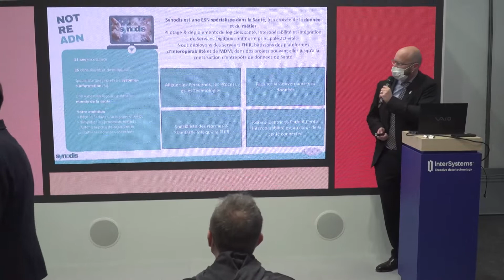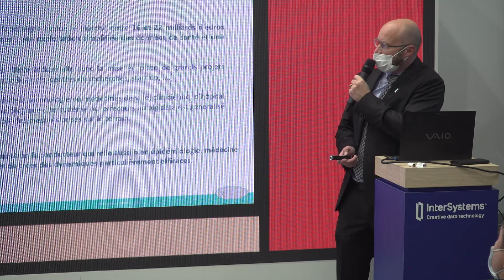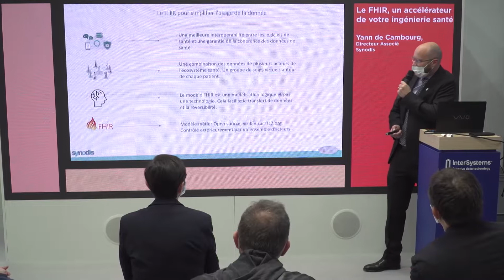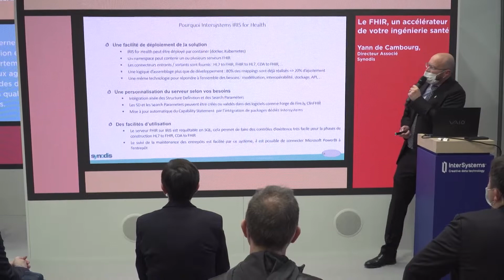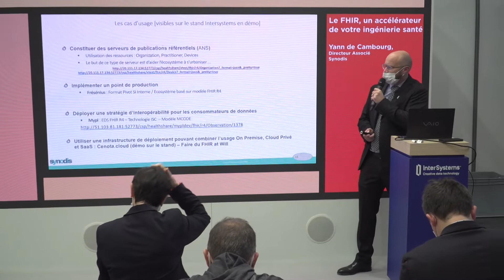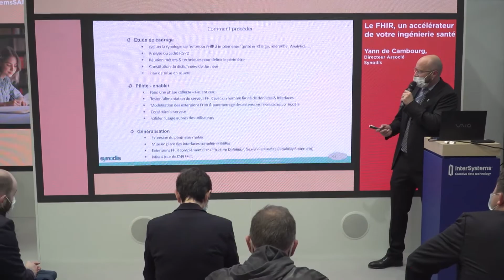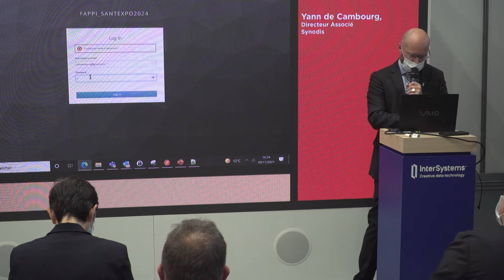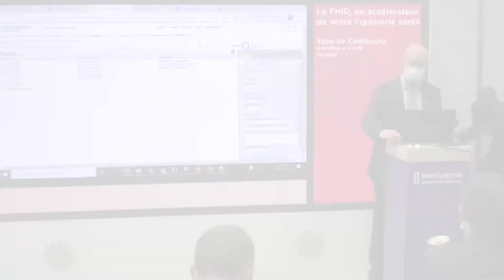Le FHIR, un accélérateur de votre ingénierie santé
Conférence @SantExpo2021 : "Le FHIR, un accélérateur de votre ingénierie santé"

Intervenant : Yann de Cambourg, Directeur Associé chez Synodis

Rendez-vous du 17 au 19 mai sur SANTEXPO 2022